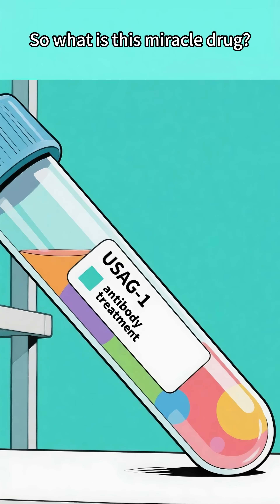What if a pill could regrow your teeth?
Your body can regenerate teeth. It's just locked off. Scientists found the key: a drug that unlocks your natural ability to grow a new smile.